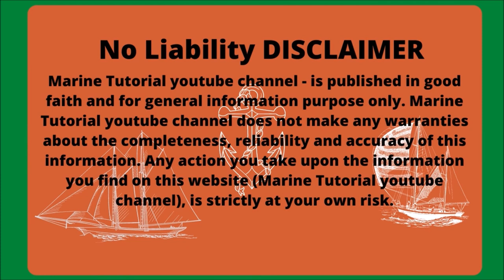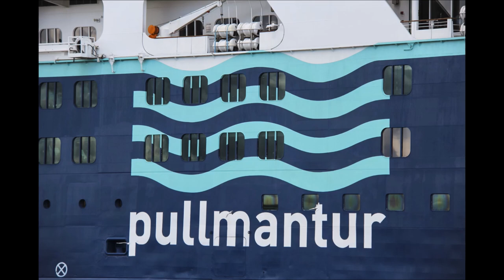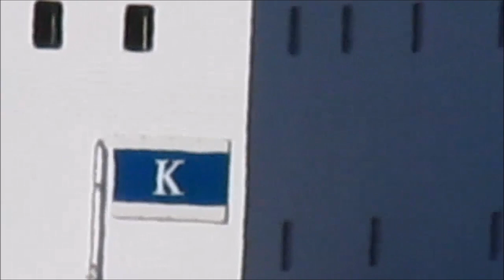Shp types part II በዓይነት በመጠኑ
Resources
ship types
Ömer Zeki SadullahFollow
00020 Coming to berth at KARAKÖY
2.madle-fotowelt
Video Ocean Majesty inbound Hamburg
3.madle-fotowelt
Video MS Empress outbound Hamburg
4.John
Queen Mary 2 Brisbane Video-1
5.Elliott Brown
Lake Como - Bellagio - Navigazione Lago di Como - car ferry - Lario - HD video clip
6.Rick Etsell
Steamer Virginia V
7.Rusty Clark ~ 100K Photos
Carnival Ecstasy
9.John
Pacific Dawn leaving Brisbane
VIDEO Pacific Dawn leaving Brisbane

10.bert knottenbeld
dordt in stoom 2014, vlootschouw (43)